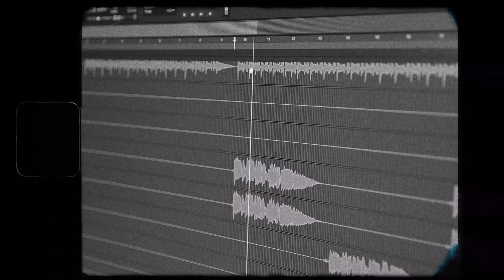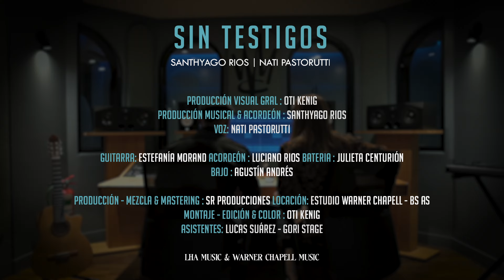Santhyago Rios & Nati Pastorutti - Sin Testigos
⚫Seguime en mis Redes Oficiales!

Ficha Técnica:
Producción General - Mezcla &amp; Mastering
⚫Santhyago Rios

Grabado en
⚫SR Producciones

Producción Audiovisual
⚫Oti Kenig

Edición &amp; Colorizacion
⚫Oti Kenig
Filmado en Warner Chappell Music – Bs As - Argentina

▶Sello Discográfico
⚫LHA Music

Músicos:
Santhyago Rios – Acordeón / Voz
Nati Pastorutti - Voz

Estefania Morand – Guitarra
Agustín Andrés – Bajo
Luciano Rios – Acordeón
Julieta Centurión – Batería

Letra y Acordes:
Intro
Em / Am / Em / Am / Em / B7
Em Am
Quiero que sea esta noche
B7 Em
Solo un recuerdo
E7
Quiero arrancarte por siempre
Am
De mi corazón
B7
Porque nos une un destino
Em
Equivocado
Am
Que por desear lo imposible
B7
Nos llenara de dolor
ESTRIBILLO
Em Am
Alejate, olvidame, será mejor
D
Quiero borrar tu recuerdo
G G/G#
Antes que salga el sol
Am
Muere esta noche el deseo
Em
Y si no guardo el secreto
F#7 Am
Voy a pagar con mi vida
B7
Por esta traición
INTERLUDIO

Em Am
Bajo este manto de olvido
B7 Em
No habrá testigos
E7
Nada en el mundo me hará
Am
Confesar la verdad
B7
Y aunque ya no sienta culpa
Em
Por lo que hicimos
Am
Me ocultare en el silencio
B7
Para no herir a alguien mas
ESTRIBILLO
ESTRIBILLO
Em Am
D
G G/G#
Am
Em
F#7 Am
B7
Por esta traición
Em Am
D
G G/G#
Am
Em
F#7 Am
B7
Por esta traición
FINAL

Em / Am / Em / Am / Em / G F# Em / Am / Em / Am / Em / B7